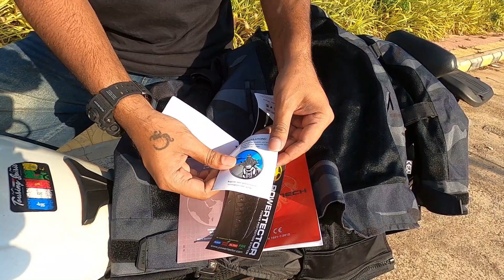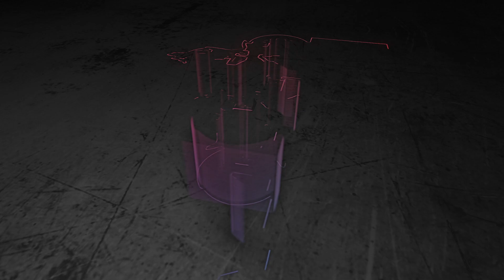Best Riding jacket under 6999/- || Rynox Urban X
Hello everyone!
This is my 210th vlog and it's all about my favorite riding jacket Urban X from Rynox. It looks unique with camouflage highlights with universal favorite color of black cordura mesh. It has complete level-2 armor of Safetech viscoflex & powertector chest protection. I really liked its fit & finish.
Do check few more videos which I have made on Rynox from below links.

Chapters:
Intro 00:00
Vlog Intro 0:15
Unveiling 00:53
Impact protection 01:43
material & comfort 04:22
Modu layers 05:28
Fit & finish 05:52
Reflectors 06:46
Different models of Rynox riding jackets 07:29
Conclusion 08:18
Bloopers 08:36

Rynox Urban X || Best & comfortable Riding jacket under 6999/-